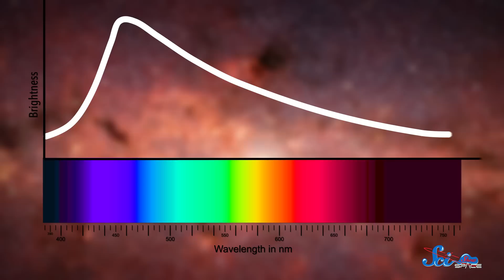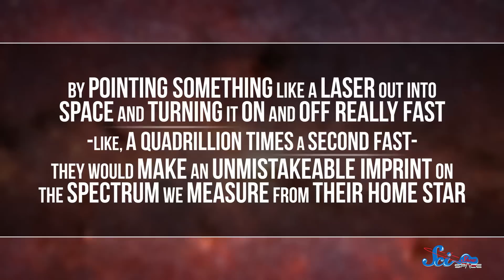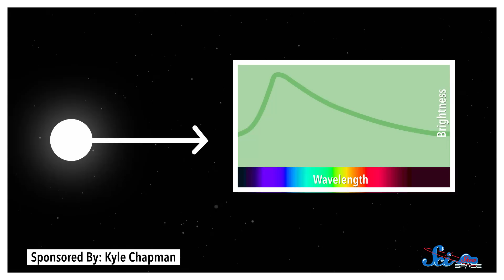Are Aliens Signaling Us?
I'm not saying it's aliens. and it's probably not aliens. Also, an update about the most recent SpaceX explosion!

Sources:
Stars